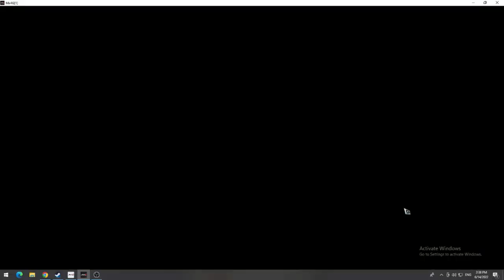MIR4 | PATCH NOTE - JUNE 14TH | 300TH DAY CELEBRATION EVENTS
Patch Note - June 14th
From my battle to our war, MMORPG MIR4
Greetings, This is MIR4.
These are the details of the update scheduled for Tuesday, June 14th, 2022.
[Main Updates]
◈In-Game Updates◈
1. 300th Day Celebration Events
- Event 1: 300th Day Celebration 14-Day Check-in
- Event 2: White Peacock’s Feather Exchange Event
- Event 3: Divine Dragon's Blessing
2. New Raid : 'Hidden Altar'
3. New Stage : Clan Challenge Stage 5